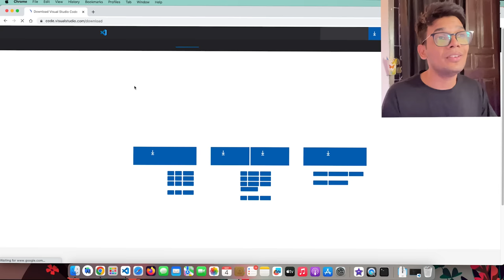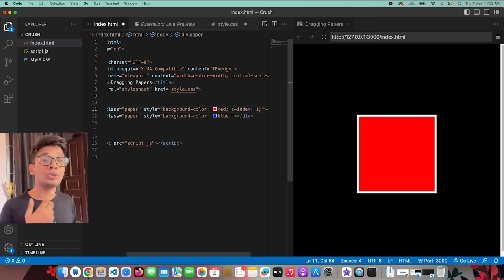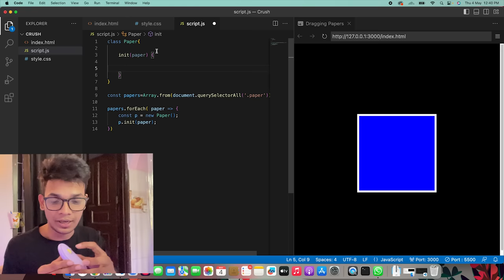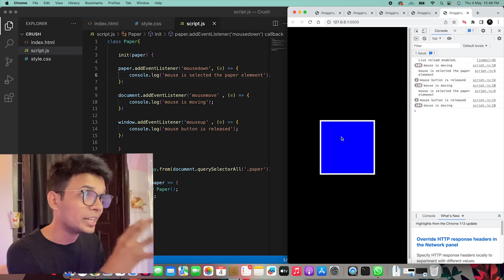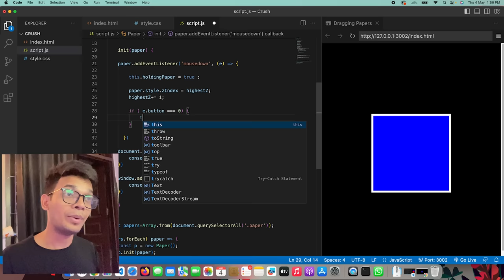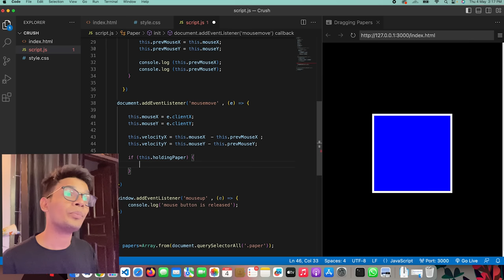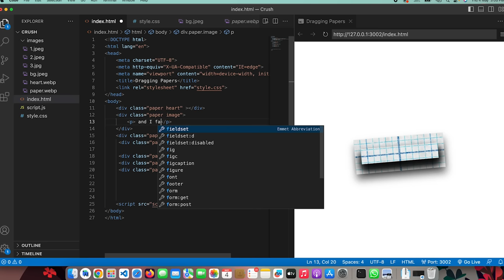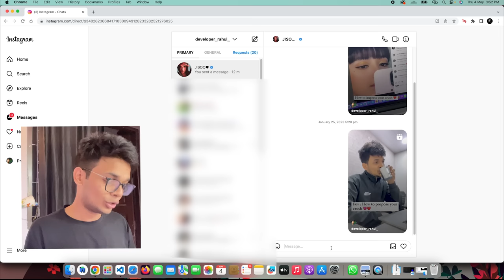I sent this code to my Crush 😍😍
Please watch till end to know who is my crush ❤️😍

to get sharable URL.

In this video i showed you how can you create this drag and drop effect using html css and javascript.

For more 🔥